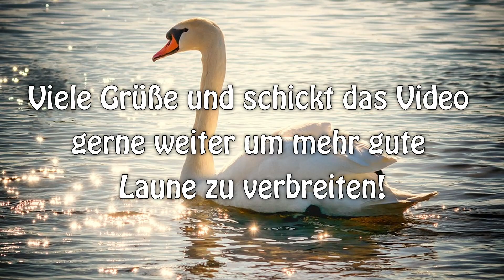Ich zwitschere Euch einen lieben Guten Morgen Gruß! 🐦🎵👋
Es dauert nicht mehr lange bis zum Wochenende! Viele Grüße und einen guten Start in den Freitag wünscht euch eure Rosi! 🌹